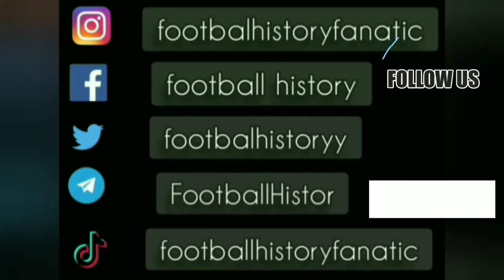Haris Skoro ● Goals and Skills ● Torino